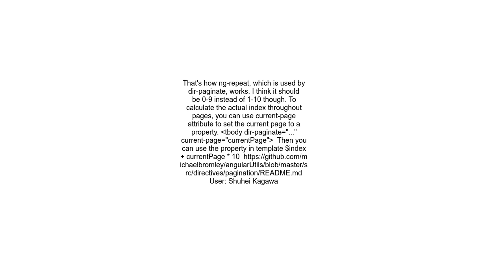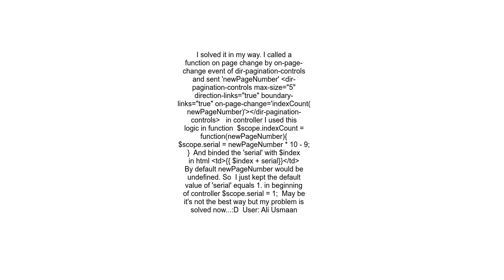$index is fixed for all pages using dir paginate